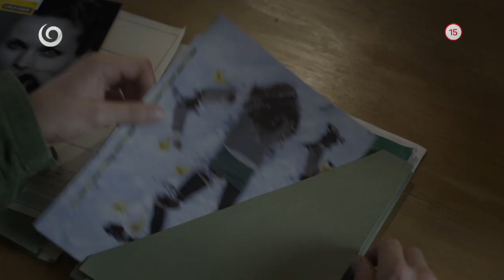Snehuliak (7.2.2020 o 20:35 na JOJke)